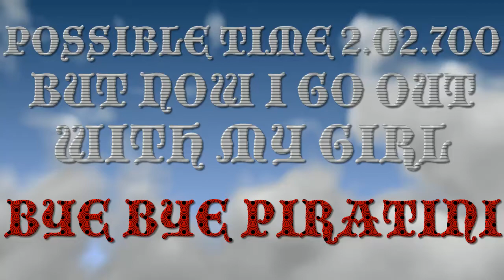INTERLAGO A SAN PATRIZIO CON ‘A TENNENT'S